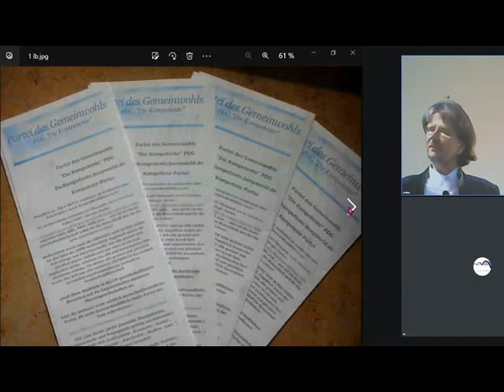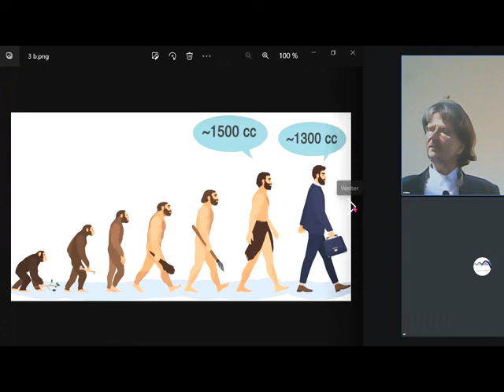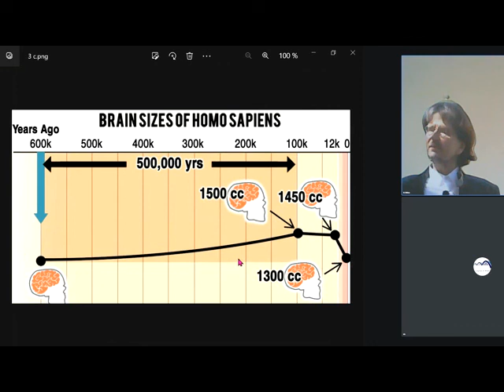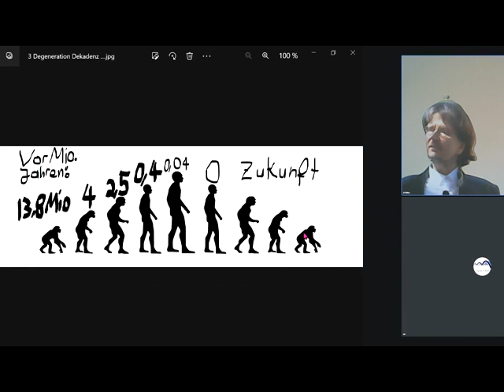Prof Stephen Hawking ungefähr:Menschheit am Ende!Letzte Rettung wäre: Sagen Sie uns,wo wir uns irren